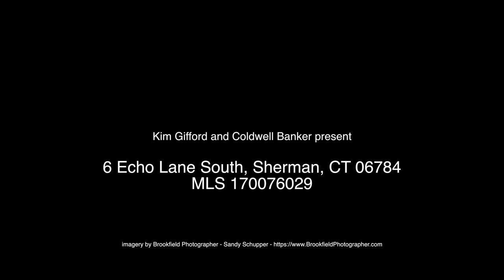6 Echo Lane South - Sherman CT 06784 MLS 170076029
2754 sq ft., 2 bedroom, 3.5 baths, .41 Acres, built in 2005
Represented by Kim Gifford, Coldwell Banker

Stunning Adirondack retreat with gated entrance in Candlewood Echoes offers panoramic views and 180 ft of scenic water frontage! 2BR 2.5BA Main house with matching 2BR 1.5BA Cottage, deck, patios and private dock with breathtaking views accented by stone wall and terraced gardens. A grand open floor plan showcases a vaulted living room with custom stone fireplace, wall of windows and expansive private lake views. Main level master bedroom with vaulted ceiling, full bath and walk in closet. In the finished lower level you'll find the family room, 2nd fireplace, bedroom and full bath. Home rebuilt including new septic in 2005. Low taxes of $10,175. Enjoy a perfect getaway year round